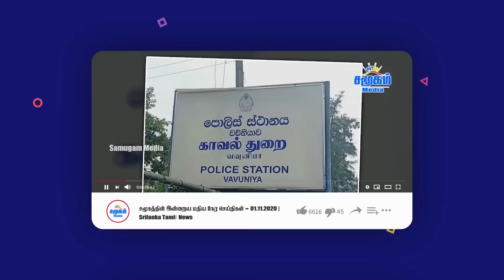பரபரப்பாக இருக்கும் எல்லைப் பகுதிகள் | தொடரும் ஹெஸ்புல்லா தாக்குதல் | புடின் twist